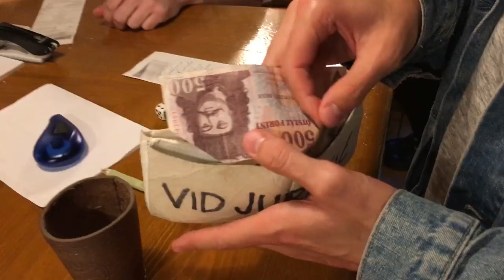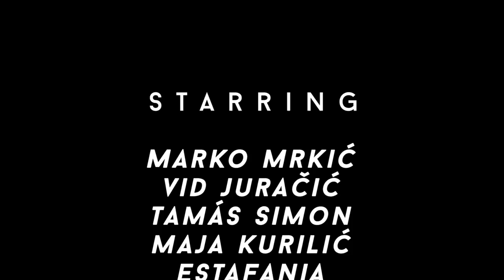The best joke in the world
The first destination of our trip. We started strong!

SUPPORT US:
Follow Marko: